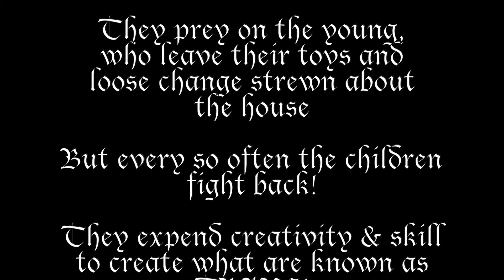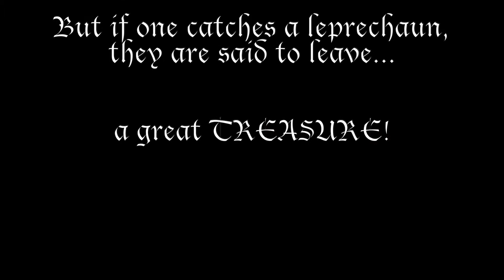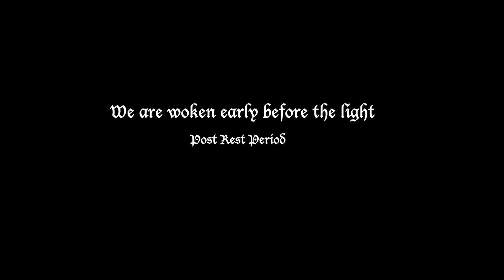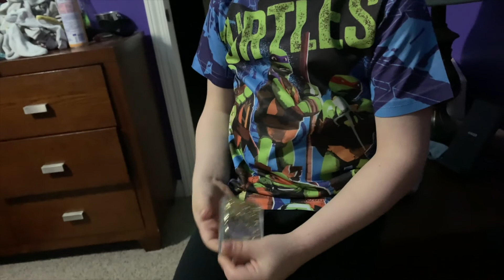To Catch a Leprechaun 2019